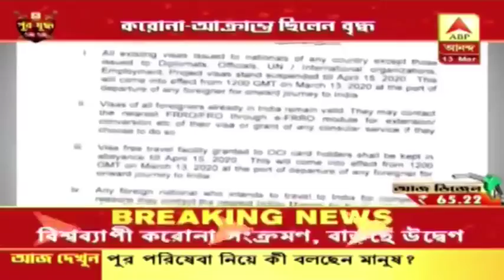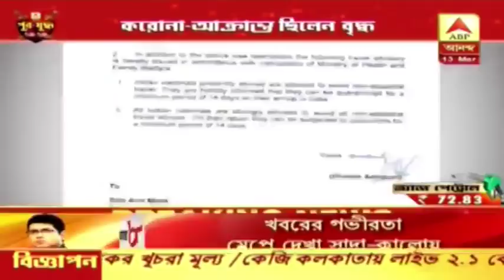মহামারী! গোটা বিশ্বে আক্রান্তের সংখ্যা লক্ষাধিক, মৃত প্রায় ৫ হাজার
হামারীর আকার নিয়েছে নোভেল করোনাভাইরাস। প্রতিদিন লাফিয়ে বাড়ছে মৃতের সংখ্যা। গোটা বিশ্বে আক্রান্তের সংখ্যা বেড়ে দাঁড়িয়েছে ১ লক্ষ ২৬ হাজার ৪১৪। মৃতের সংখ্যা ৫ হাজারের কাছাকাছি। চিনের বাইরে সবথেকে খারাপ পরিস্থিতি ইতালি ও ইরানে। মারণ ভাইরাসের আক্রমণে ইতালিতে মোট ১০১৬ জনের মৃত্যু হয়েছে। ইরানে মৃতের সংখ্যা ৪২৯। চিনা ভাইরাসে স্পেনে মৃত্যু হয়েছে ৮৪ জনের। জার্মানিতে মৃতের সংখ্যা ৫।